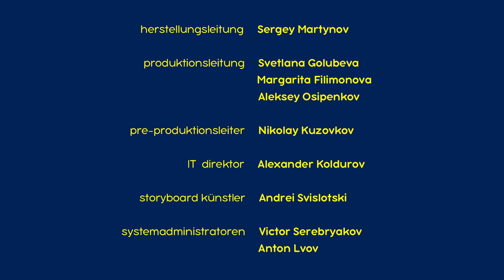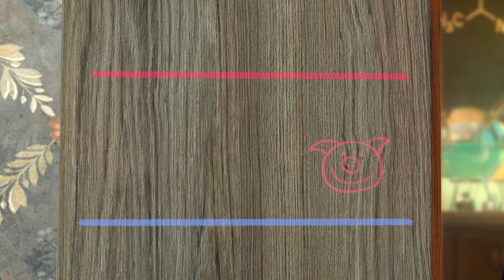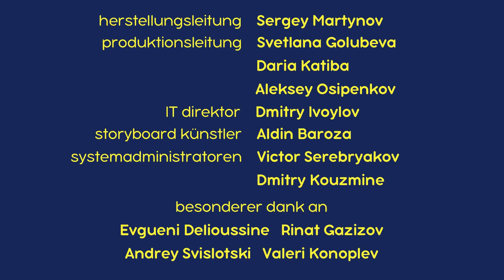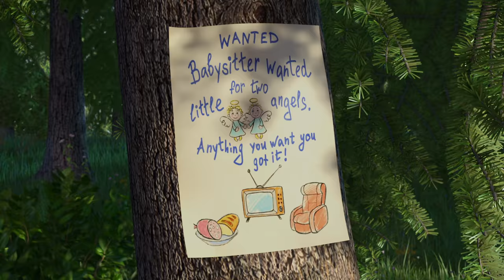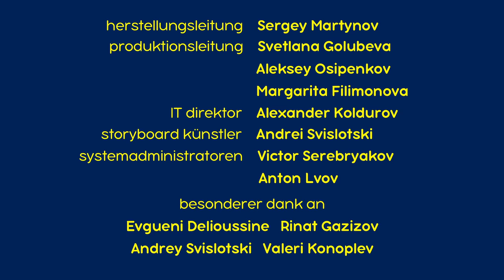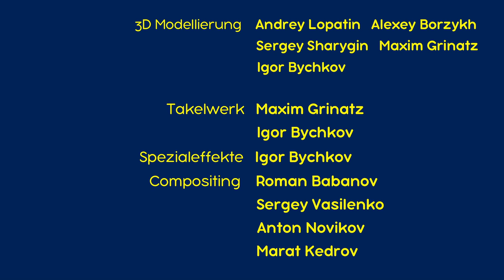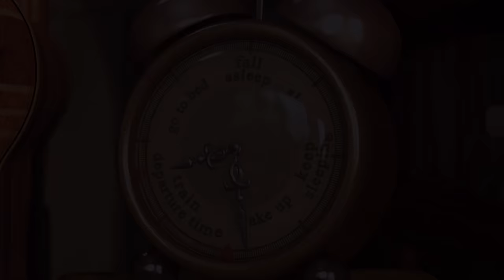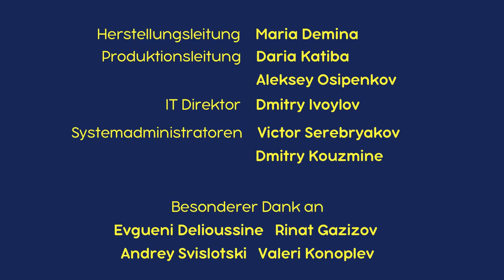Mascha und der Bär 🐻 Auf Blätterjagd 🧹🍂 Neue Folge 🌟 Masha and the Bear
00:00 Auf Blätterjagd (Folge 56) 🧹🍂
06:20 Der wundersame Trank 🌷 (Folge 30)
12:36 Ein neuer Freund für Mascha (Folge 1)
18:46 Der Waschtag 🧺💦 (Folge 18)
24:44 Der Neue Aufpasser✨Folge 51
31:20 Die mit den Wölfen tanzt 🐺 (Folge 5)
37:34 Mascha geht zum Zirkus 🎪 (Folge 20)
43:48Mascha findet einen Freund 🐻 (Folge 15)
50:03Spuren im Schnee 🦔 (Folge 4)
56:25 Weihnachten allein 🎅 (Folge 21)